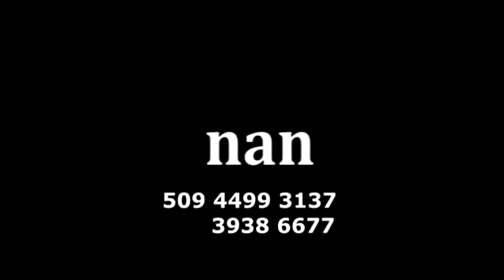SOUFRANS PAW LA AP PI DI EPIZOD #7